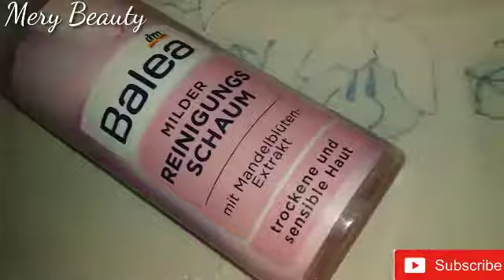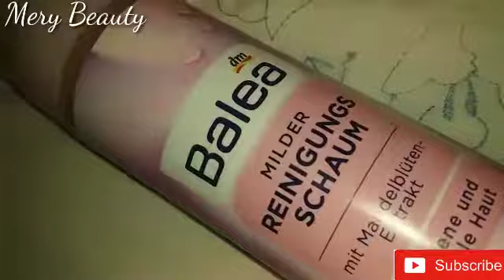أحسن و أرخص مجموعة استعملتها لتنضيف الوجه و تفتيح لونه في اسرع وقت💆❤